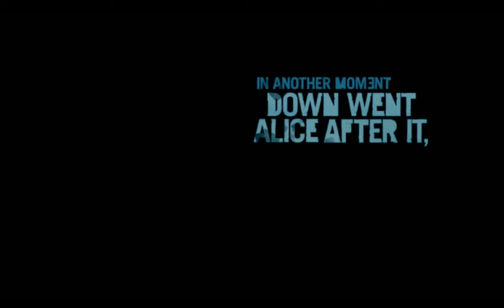Far Cry 3 Parte 1 Gameplay Español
-Prologo
-En La Aldea De Amanaki
-Los Frutos De La Jungla